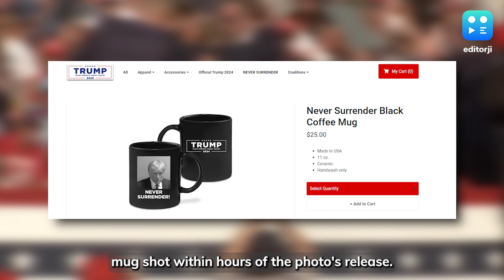Trump's Iconic Pictures Revealed; From Surviving Assassination Bid To 1st-Ever Police Mugshot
The attempted assassination of former President Donald Trump sent shockwaves across the globe on July 13. Factories in China were quick to respond, already producing commemorative T-shirts featuring an iconic image of Trump fist-pumping with blood on his face. The T-shirts display slogans such as 'Fight! Fight! Fight!', 'Shooting Makes Me Stronger', and 'For God and Country'. Join me as we explore the reactions and implications of this startling event.